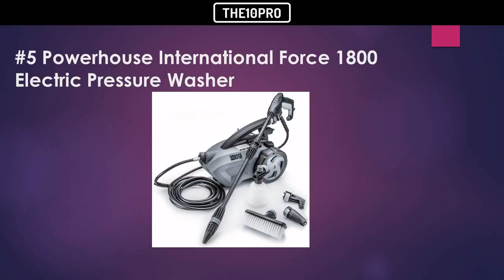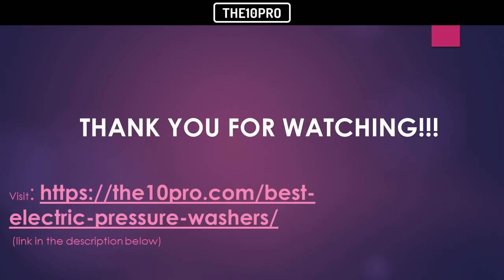Top 10 Best Electric Pressure Washers in 2017 Reviews